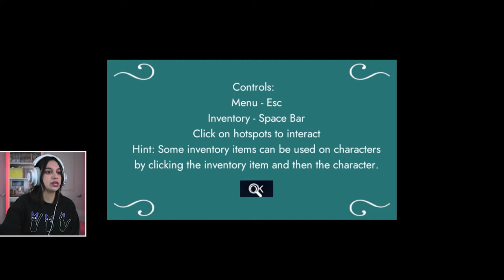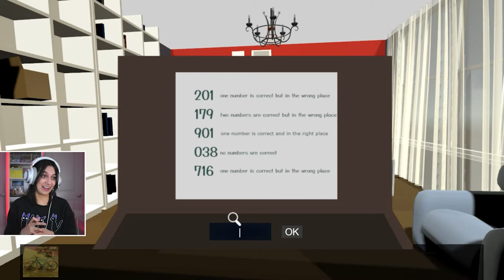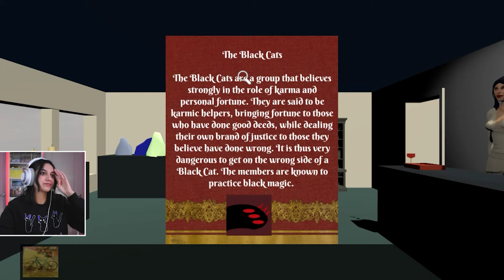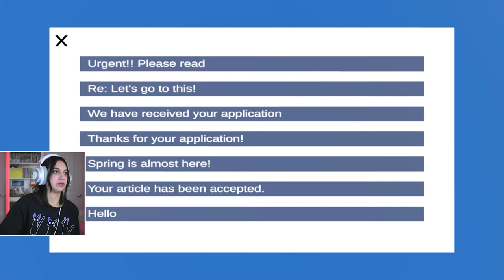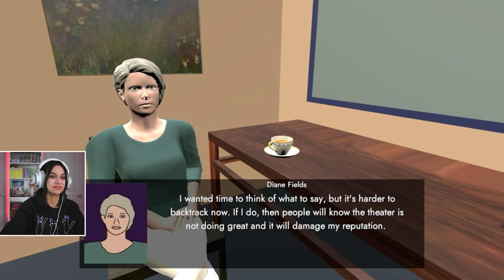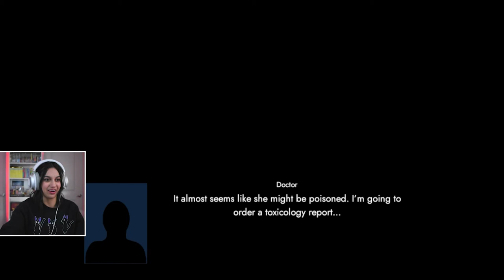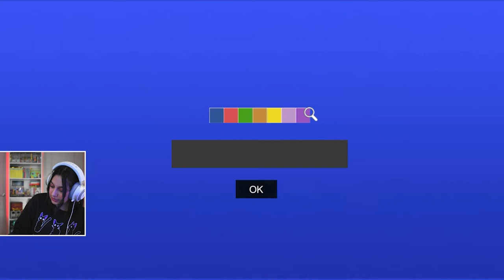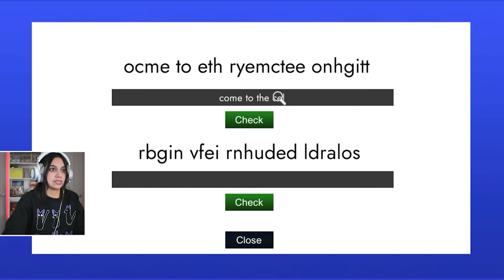The DRAMA | Marcella Moon: Curse of the Black Cat Full Playthrough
Marcella Moon: Curse of the Black Cat is out now!

Special thank you to Hidden Ocean Games for this pre-release copy for us to try out!